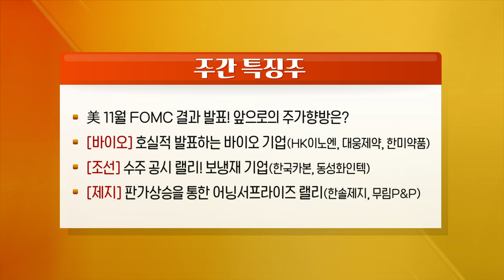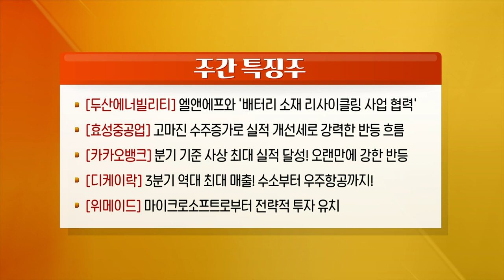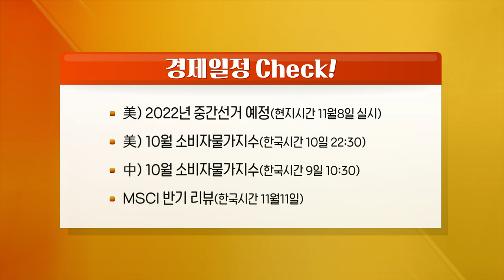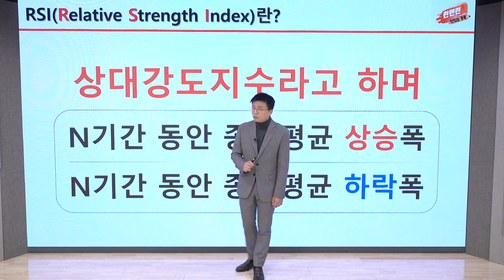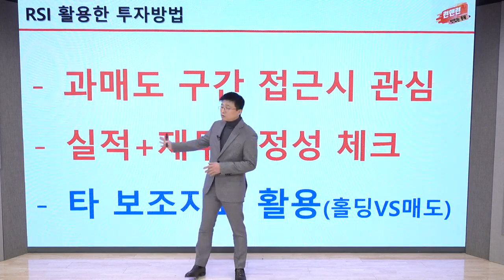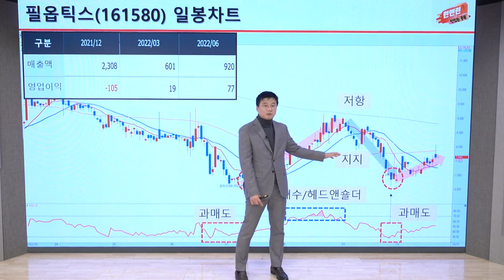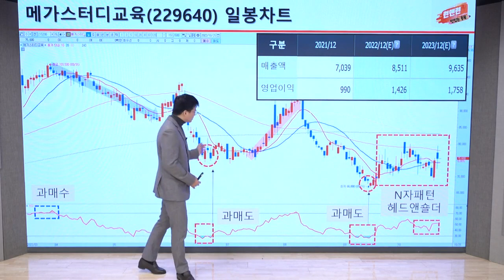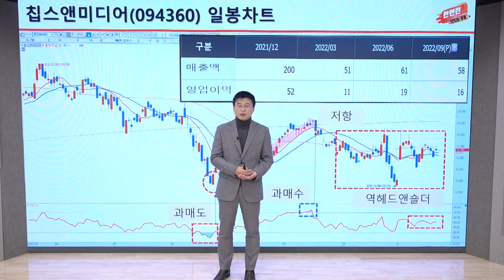두산에너빌리티, 효성중공업, 카카오뱅크, 디케이락, 위메이드_런앤런 시즌 2 10회 (20221105)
- 美 11월 FOMC 결과 발표! 앞으로의 주가향방은?
- [바이오] 호실적 발표하는 바이오 기업(HK이노엔, 대웅제약, 한미약품)
- [조선] 수주 공시 랠리! 보냉재 기업(한국카본, 동성화인텍)
- [제지] 판가상승을 통한 어닝서프라이즈 랠리(한솔제지, 무림P&P)

두산에너빌리티, 엘앤에프와 '배터리 소재 리사이클링 사업 협력'
효성중공업, 고마진 수주 증가로 실적 개선세로 강력한 반등 흐름
카카오뱅크, 분기 기준 사상 최대 실적 달성! 오랜만에 강한 반등
디케이락, 3분기 역대 최대 매출! 수소부터 우주항공까지!
위메이드, 마이크로소프트로부터 전략적 투자 유치

美) 2022년 중간선거 예정(현지시간 11월8일 실시)
美) 10월 소비자물가지수(한국시간 10일 22:30)
中) 10월 소비자물가지수(한국시간 9일 10:30)
MSCI 반기 리뷰(한국시간 11월11일)